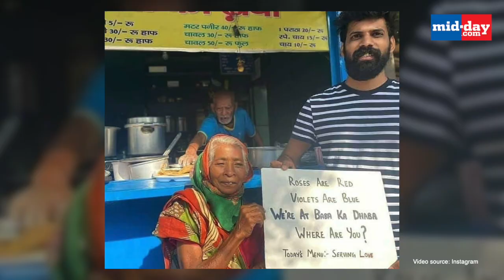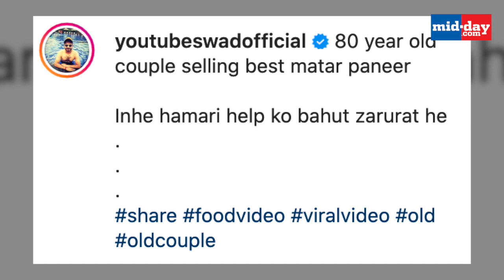Aparshakti Khurana visits the viral Baba Ka Dhaba in Delhi!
Recently, actor Aparshakti Khurana paid a visit to the viral internet eatery, ‘Baba ka Dhaba’ in Malviya Nagar in Delhi, days after the heartbreaking story broke, about the elder couple running the food stall, who have struggled to make ends meet amid the pandemic. On 7th October, YouTube blogger Gaurav Wasan had shared a video clip of the elderly couple running the small dhaba, showcasing their plight. Watch this video to see Aparshakti with Baba and Gaurav at the now-famous dhaba!